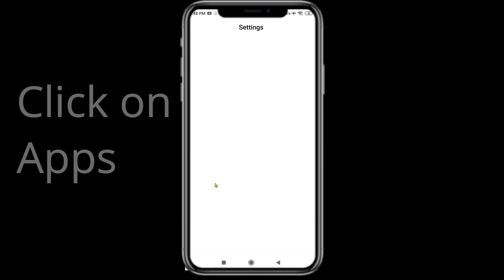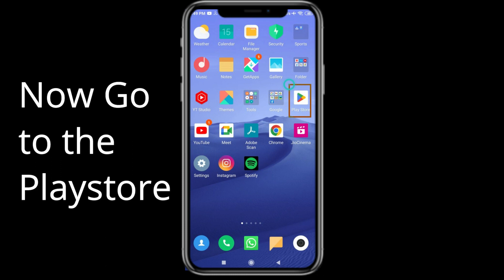Fix Zedge App Oops Something Went Wrong Error | PSA 24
Let's start  in today's tutorial you will learn how to Fix Zedge Oops - Something Went Wrong Error in Android & iOS - Please Try Again Later.